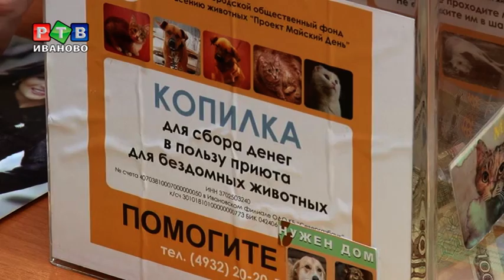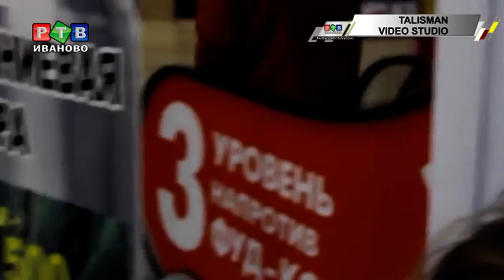Как жить, не вредя природе